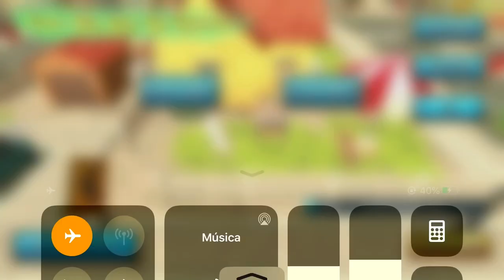Frenzy wild goat sim rampage iPhone Gameplay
Frenzy Wild Goat Sim Rampage 3D is action, casual game, where you play as a crazy, angry, frenzy and stupid goat in city. Your aim is to cause destruction, mess, wreck, demolish, ram, smash everything interactive and also annoy citizens. In your mission you gain points and experience, the faster you get them the more bonus you recieve. Town environment contains a lot of obstacles such as explosive cars, pixel fence, barrels, block lawns, streetlights, street hydrants, cube dustbins and many other.

- Stunning 3D mountain ( hill ) graphics

- Hours of fun gameplay with this great simulator

- Utilize your nasty tongue